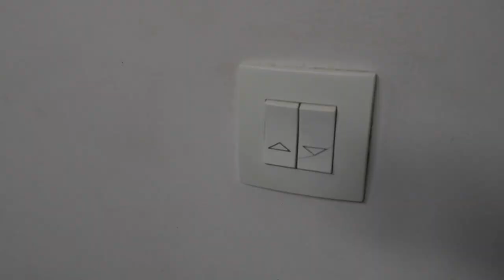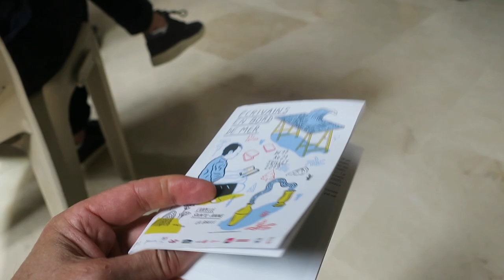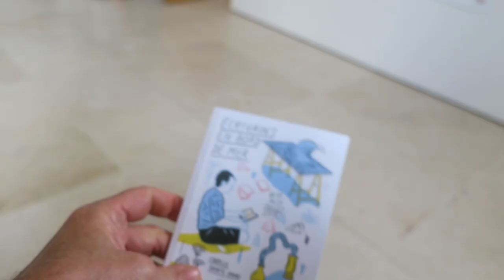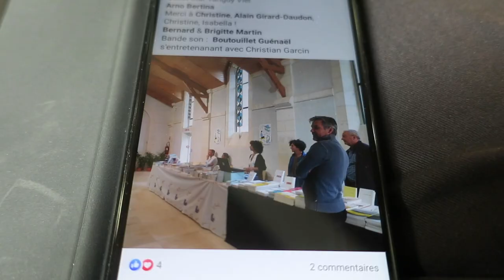Journal filmé 248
Avec : Christine Marzelière, Christian Garcin, Guénaël Boutouillet, Catherine Liabastre, Charles Bernstein, Bernard Martin, Arno Bertina, Charlotte Desmousseaux, Alain Girard, Tanguy Viel